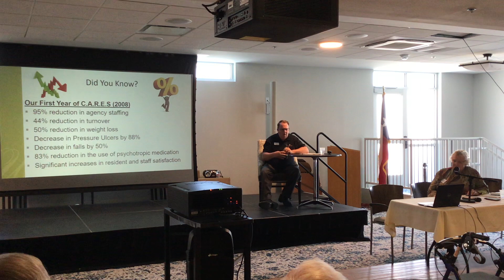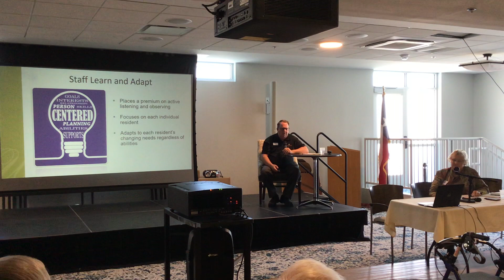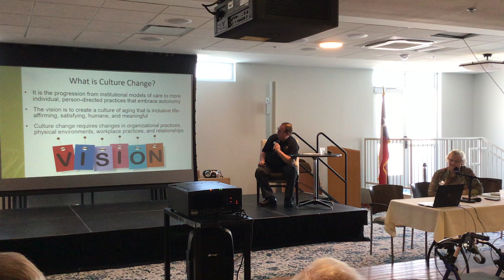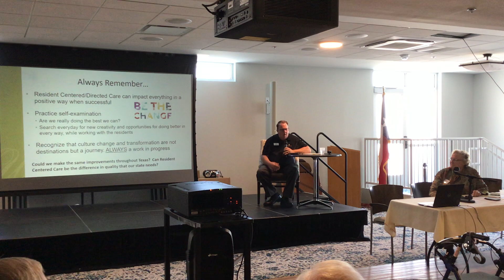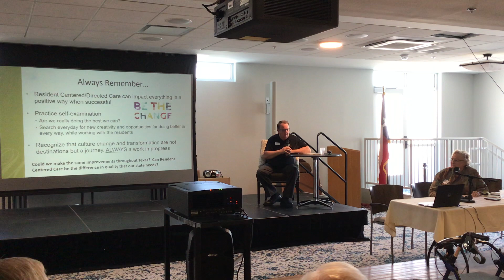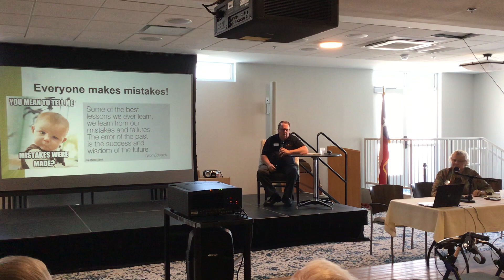Westminster Residents' Association - Third Quarterly Meeting - October 3, 2022